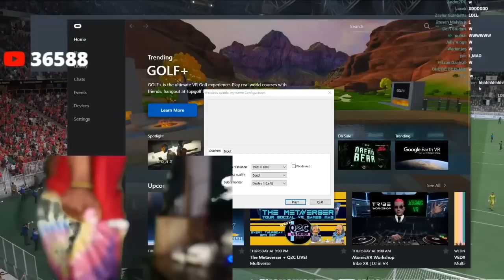iShowSpeed Smahes Into PC After Scoring In Fifa..😂